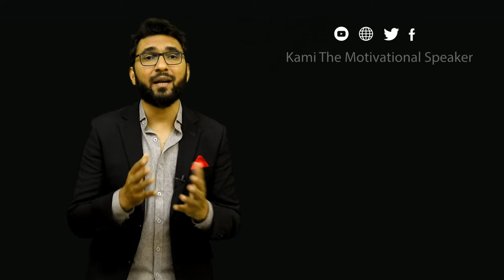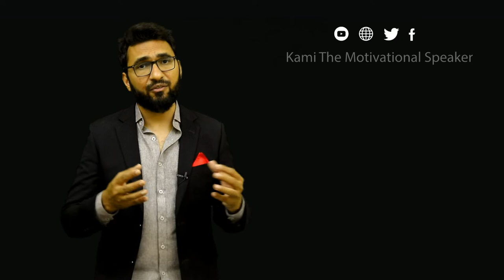Stay At Home Quarantine In Pakistan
Hope you will be doing fine there in this video i will guide you how corona can affect us we should stay at homes and we dont go somewhere in this critical situation so for more details please watch this full video Regards
Gmail
You Mar Write us email at
Kami_the_speaker
kami_speaker
Kamran